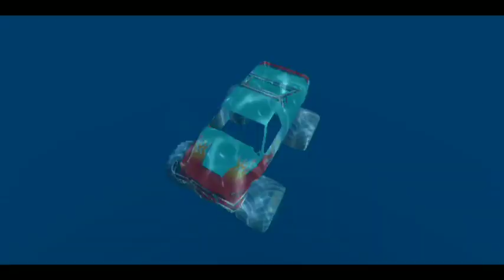Monster Truck Stunt Racing - Extreme GT Car Mega Ramp Impossible Driver - Android GamePlay #91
➔Pro Thunder Gaming

➔ Monster Truck Stunt Racing - Car Game

Get ready for a truck simulator in Car Game. Fine-tune your Monster Truck, keep your foot on the gas, make your high-speed jump and become an Impossible Monster Truck Driver.

With your favorite character, you'll get truck stunt, car stunt and a whole lot more Fun Race 3D in this Monster Truck Stunt - Car Game

Monster Truck Stunt - Car Game CUSTOMIZATION

• Adjustable colors with detailed 3D car stunt models

• Visual auto tungs: Car stunt body parts.

• Big & small Monster truck car stunt skins

• Customize your Crazy

GT Truck Character Selection

• More than 50 Popular including superpower

• Select both Team Super Power vs bad guy

• Customize color for GT Truck

• Select superpower and car stunt master with iron robot or other

• Select Monster Truck vs other smallest & biggest Beam Drive car game in the world

• Select GT truck vs biggest car Beam drive

Jump Challenge in crazy map from GT Car Stunt with Superpower

Drive Monster Truck Stunt to jump and parkour in GT Truck

Enjoy funny moments with the new ultra ramp, double mega ramp, vertical ramp, longest mega ramp and other challenge stunt maps

Found your Biggest Mega Ramp in Monster Truck Stunt.